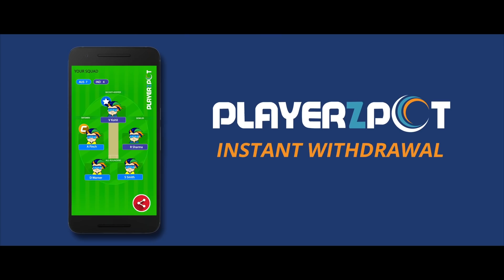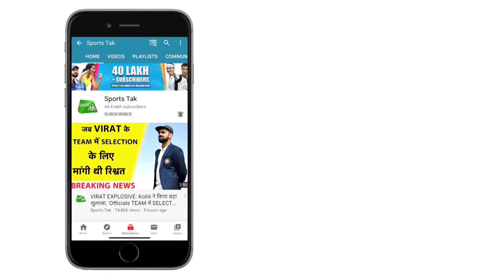Muttiah Muralitharan का बयान Ashwin में काबिलियत पूरे कर सकते हैं 800 Wickets | Sports Tak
I see only Ashwin getting to 800 wickets: Muralitharan